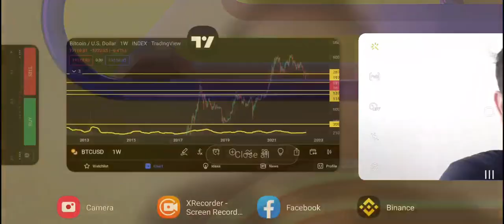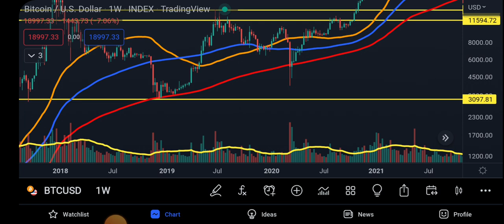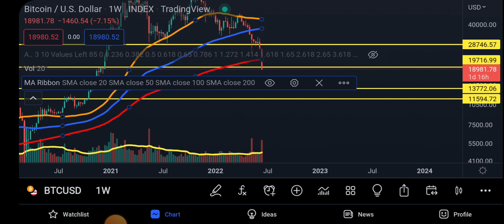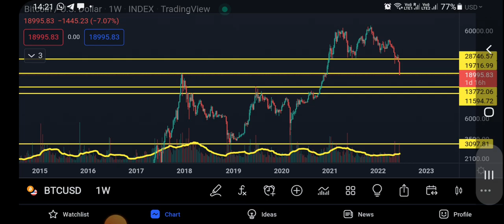Bitcoin News Today: Bitcoin Below $20,000 | Is it Game Over for Crypto? | What are the next support?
Bitcoin News Today: Bitcoin Below $20,000 | Is it Game Over for Crypto? | What are the next levels of support?